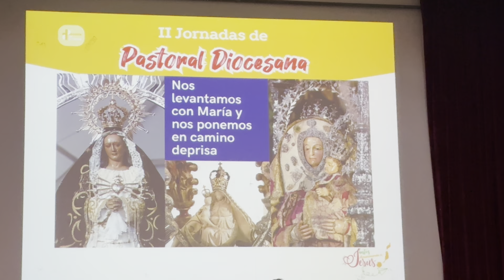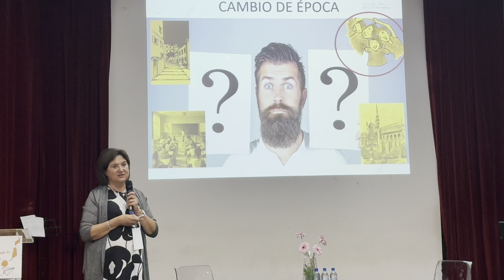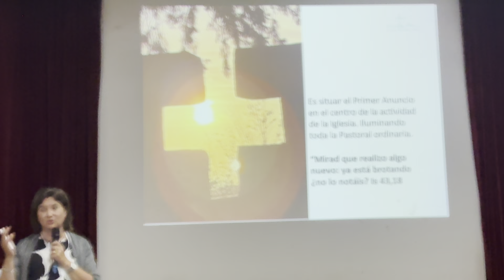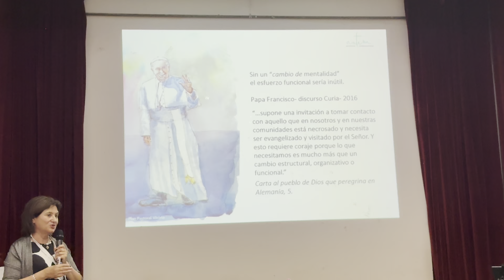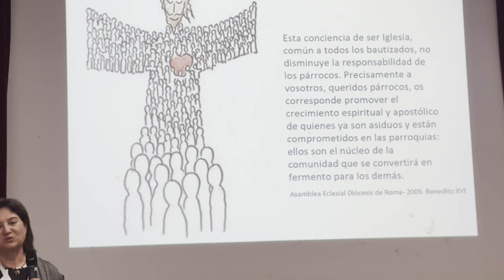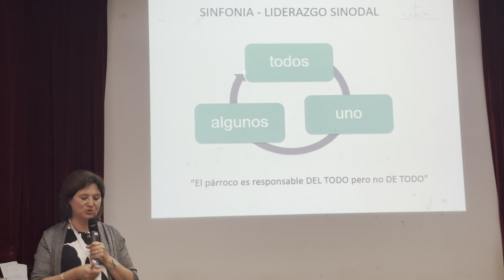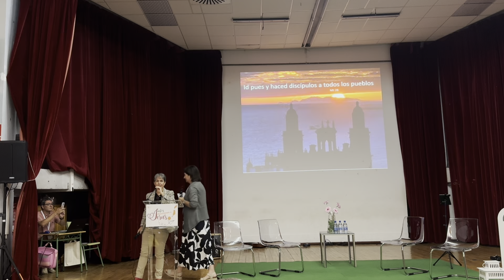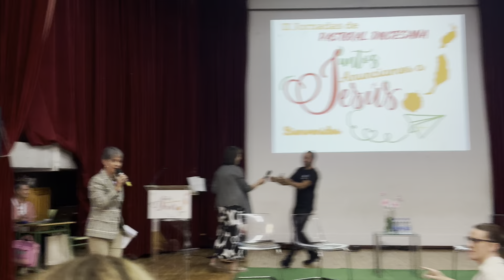2° día jornadas pastoral diocesana.2º PONENCIA Da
2º DÍA 2ª PONENCIA Dª Mª TERESA VALERO .JORNADA PASTORAL DIOCESANA